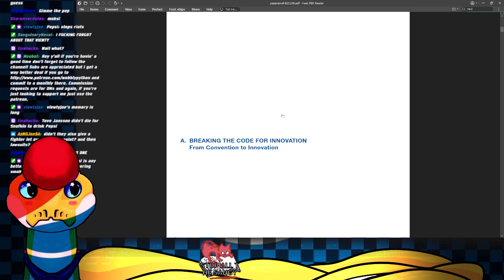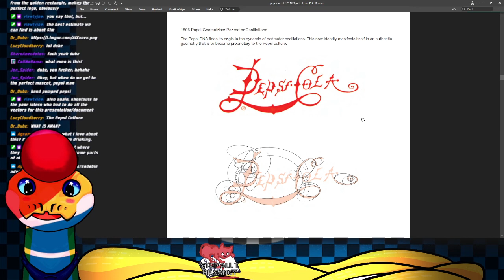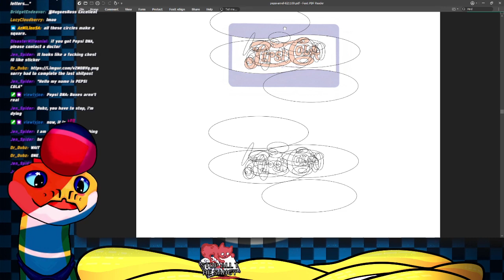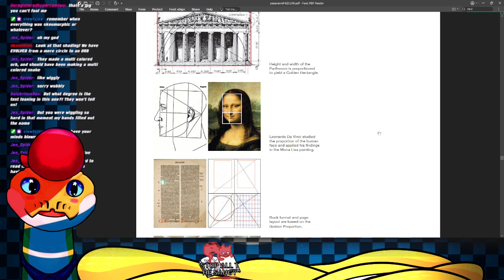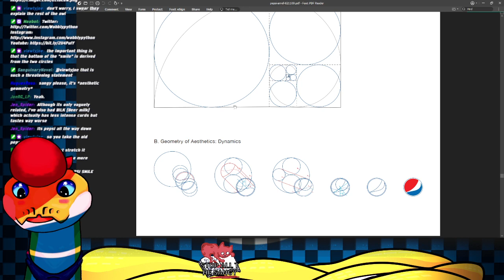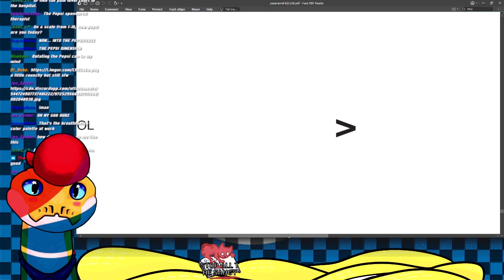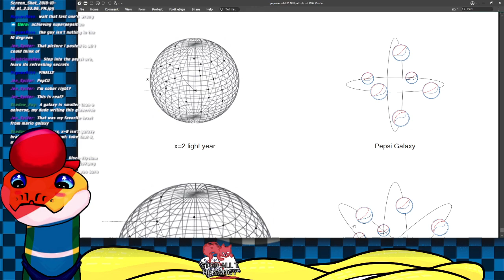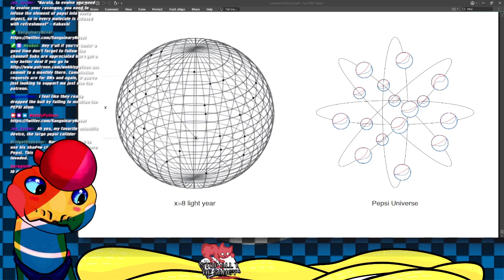Highlight: Pepsi Cult document review. LET'S GO BABY LOVE THE PEPSI HIT A HOMERUN PEPSI.